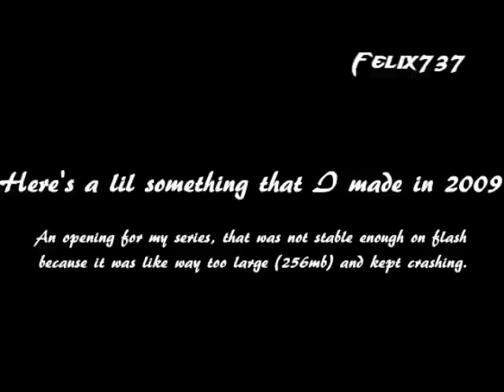Unfinished Opening [2009]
Yeah, Sorry guise. I've been depressed and crap since the end of 2009 and haven't really been doing anything. I came back properly recently and started back up.  This was made in 2009, was never finished.
Anyways, my swf converter was being a retarded and really put off the sync of my anim so I had to slow it down in vegas. The bad quality was also the swf converter (the start and middle).
Credits to CodeValkyrie for finding the swf, that was once lost.
 I hope to get back you guys soon with some new things.
-Felix737

Note: I do not claim the song that has been claimed by PONY CANYON and LM.C nor do I claim the sprites that belong to NEXON.